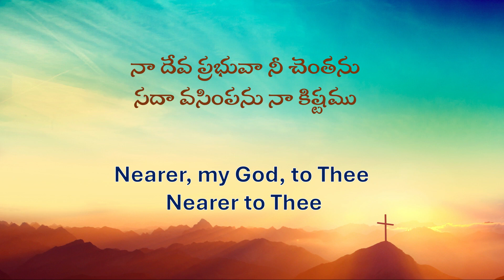Nearer My God To Thee నా దేవ ప్రభువా నీ చెంతను Naa Deva Prabhuva | AndhraKraisthavaKeerthanalu